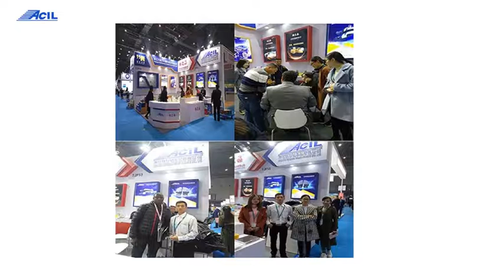5387652041 5387552041 BB OPEN DECK SCION XB 03 05 liner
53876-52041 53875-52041 BB OPEN DECK SCION XB 03 05 liner